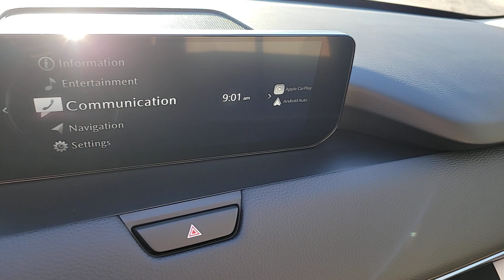2024 Mazda CX-90 3.3 Turbo Preferred UT St. George, Washington City, Santa Clara, Ivins, Hurric...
New 2024 Mazda CX-90 3.3 Turbo Preferred available at Stephen Wade Honda Mazda located in 1630 Auto Mall Dr, St. George, UT, 84770. Servicing the St. George, Washington City, Santa Clara, Ivins, Hurricane area.

Hop into the  2024  Mazda CX-90. Take a closer look at this handsome Mazda CX-90, the family-friendly vehicle with a premium look and feel, intuitive infotainment, and generous standard driver-assist safety features all, wrapped in chic, modern style.  These are just some of the great options this vehicle comes with: Pre-Collision System, Lane Departure Warning, All Wheel Drive, Keyless Entry, Sun/Moonroof, Power Liftgate, Lane Keeping Assist, Remote Engine Start, Woodgrain Interior Trim, Adaptive Cruise Control. Feel relaxed and enjoy the journey in this luxurious CX-90. Treat yourself to a test drive today. Our staff will toss you the keys and give you an outstanding customer experience.

Additional Comments
***YOUVE GOT IT MADE AT STEPHEN WADE*** *** 24/7 ROADSIDE ASSISTANCE *** *** FRIENDLY ENVIRONMENT *** ***COLLEGE GRADUATE REBATE*** ***MILITARY REBATE*** We are committed to our customers complete satisfaction through the efforts of a dedicated team of certified professionals. We believe that our people are the foundation of our success. We are committed to creating an environment where our guests will have an extraordinary experience in sales and service. Off-Site Purchase Options (Buy From Home) *** * Call us to discuss your vehicle preference * Option to ship documents to your home or office (Sign and Ship Back) * Vehicle shipping options available * Test drive from home (Call for Details)